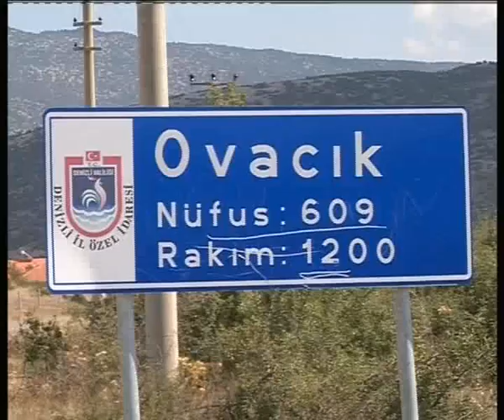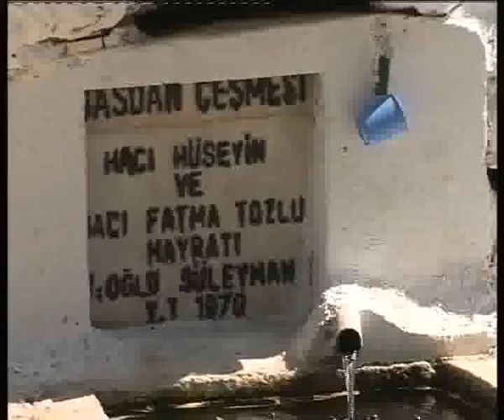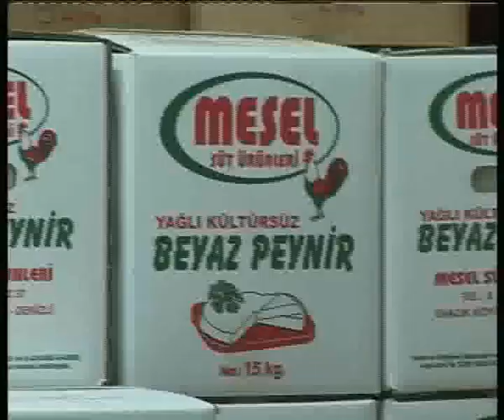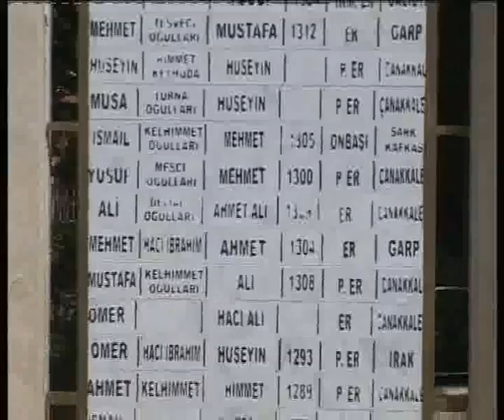Ovacik Köyü new Clip 2010 part 1/2